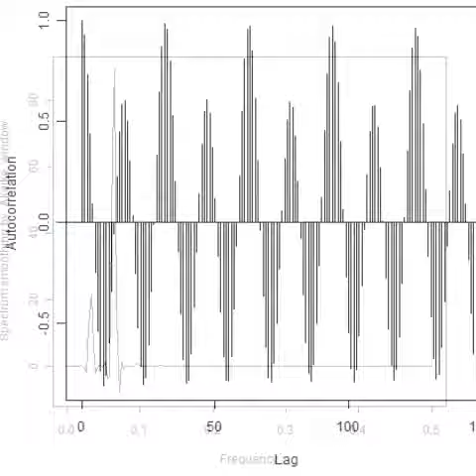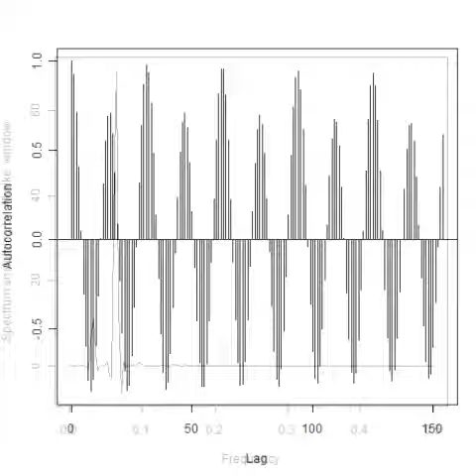スライドショー 超音波解析技術 Measurement and Analysis